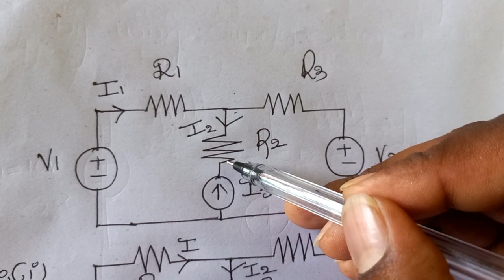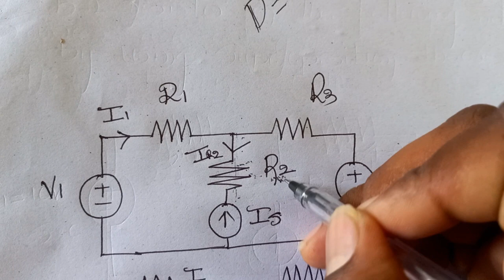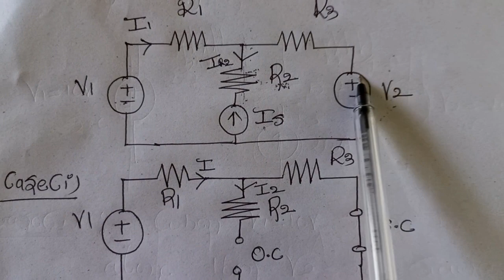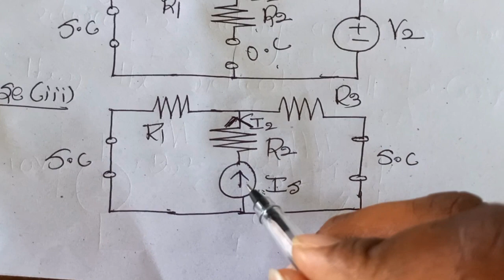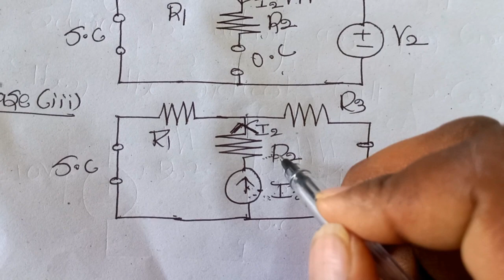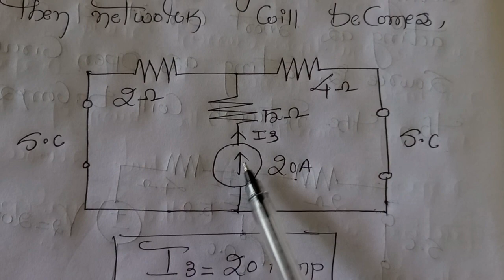Superposition Theorem in Telugu ll DC Circuits ll BHK Electrical Concepts ll